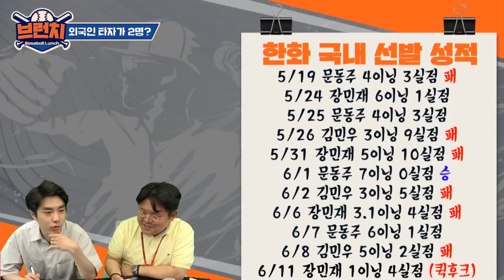한화 팬 화나게 하는 최원호 감독, 내년에 외인 타자 2명?? 베이스볼런치 2023.06.12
00:00 한화, 용병 타자를 2명 뽑는다..?
01:33 류현진이 돌아오면 가능하다!
02:20 최원호 감독의 숨은 뜻?
04:00 최고의 시나리오?
04:59 한화 국내 선발 성적
06:40 용병 타자는 언제쯤..
09:20 한명도 못 데려오는데 무슨 두명을.. (손혁..)